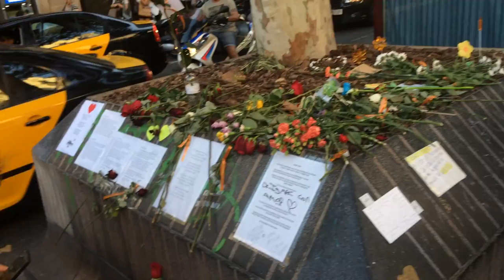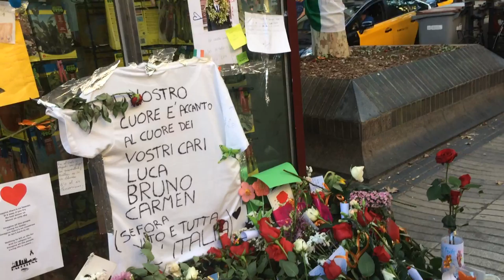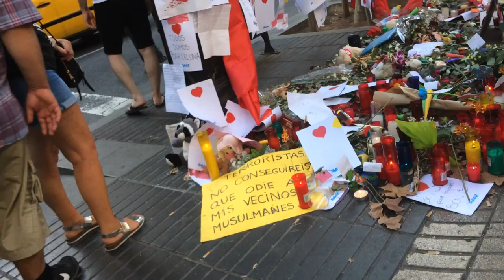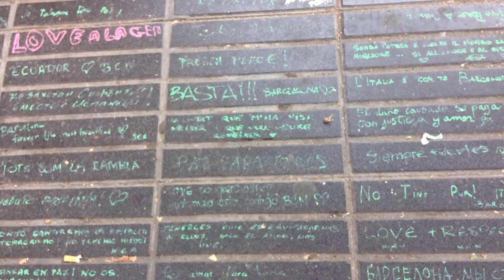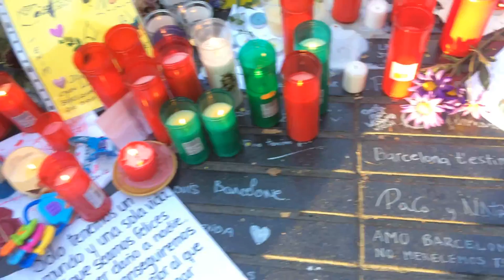Las Ramblas One Week Later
August 24, 2017. One week after the terrorist attack in Barcelona, a walk down the pedestrian path at Las Ramblas in real time, in the opposite direction of the car's trajectory.